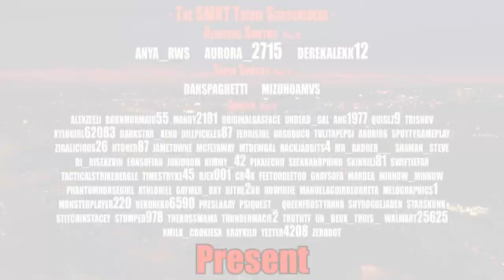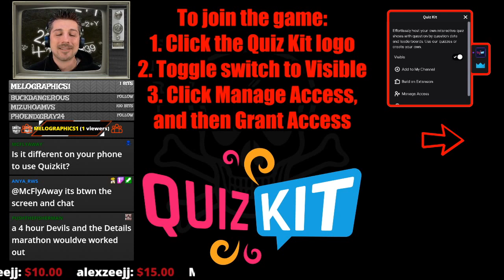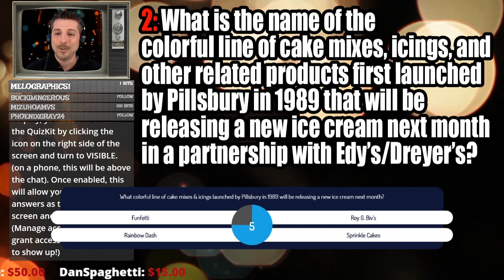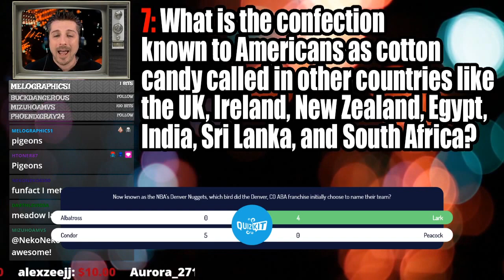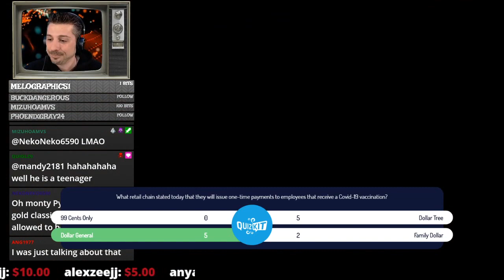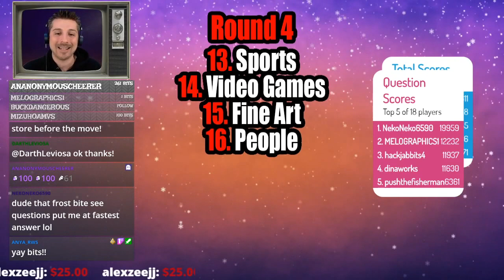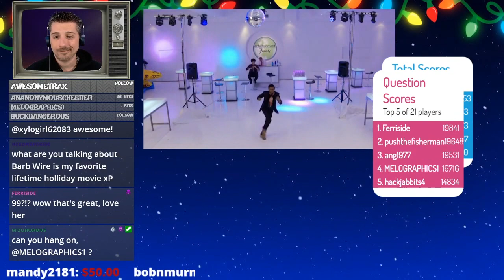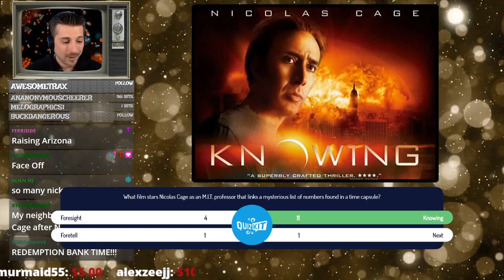SMRT Trivia Replay - January 13th, 2021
It's the SMRT Trivia Replay for January 13th, 2021!

💡 Don't forget, SMRT Trivia is live on Twitch with theme nights, pop culture trivia, word puzzle challenges, Jackbox games, and a whole lot more!

and follow the channel to never miss a game.

Ultimate glory and a t-shirt can be yours! AreYouSMRTenough ❔❔❔